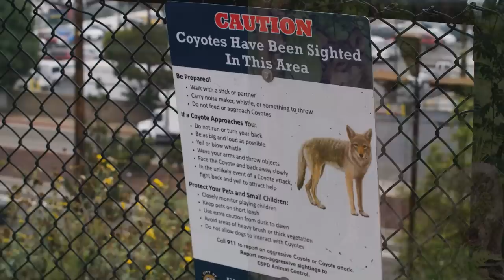BEWARE! The most dangerous animals in the USA Top Ten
Just incase you find yourself in a pickle in the woods.  These facts about the most dangerous animals in North America and the USA. (from sharks to mountain lions) should help you stay safe along your journey.  Also watch till the end.  There may be a bonus animal.  Enjoy and remember to stay away from these dangerous animals.